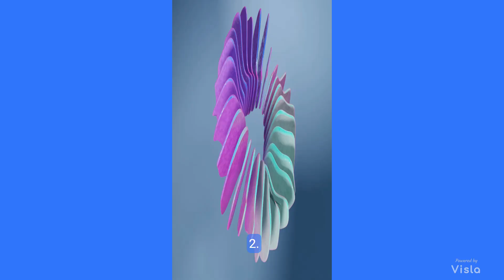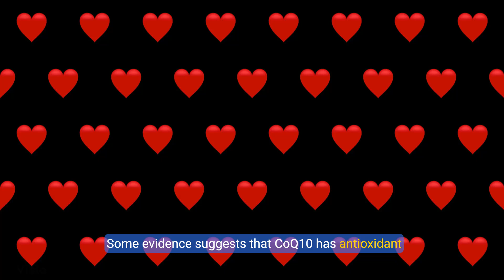boost your gym gains and how choose your supplements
Muscle growth, or hypertrophy, is an increase in the weight of a muscle with no change in the number of fibers present.1 Depending on your physical needs and goals, you may be interested in taking certain supplements to help support muscle growth.

Some supplements claim to help with exercise, strength, muscle growth, and overall athletic performance. People may use these supplements to improve their exercise routine and recovery, increase their strength, or lower the risk of injuries.2 Common supplements that may help with muscle growth include creatine, whey protein, and glutamine.